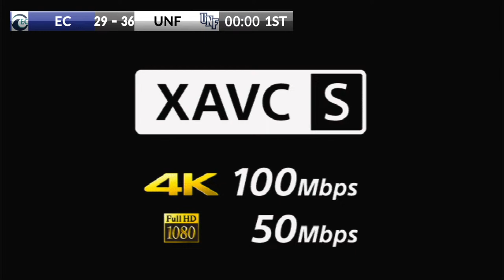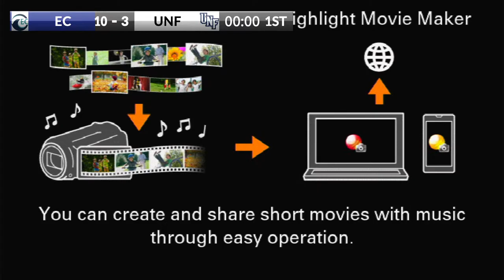Eckerd College vs UNF - College Men's Rugby - 2.17.24